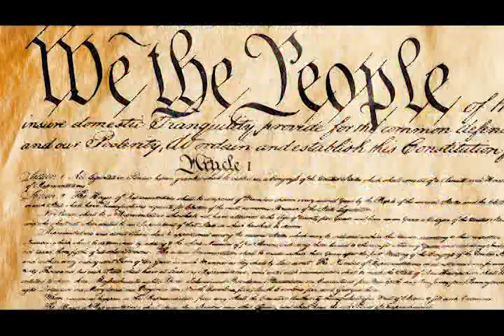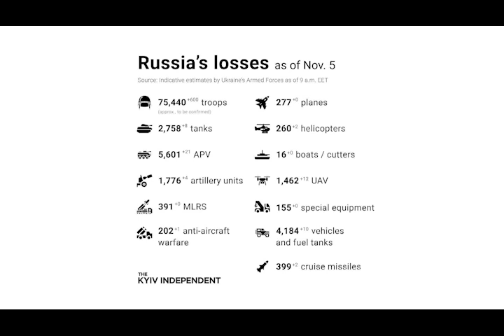VTS 01 1 Ukraine's Dilemma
Russia' can't face the fact of losing the unprovoked  war in Ukraine